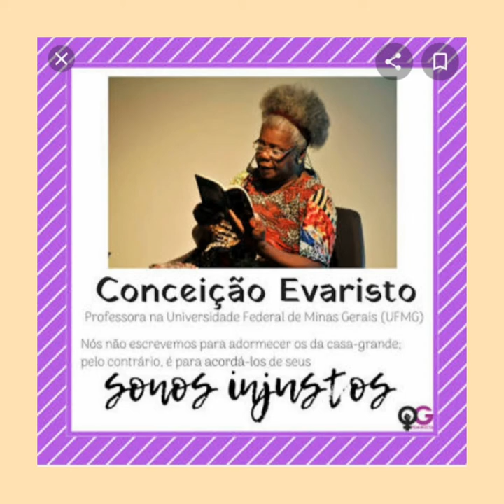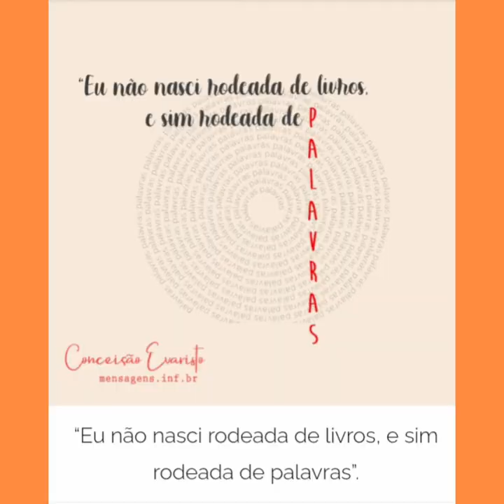Conceição Evaristo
Poemas de recordação e Outros movimentos - literatura afrobrasileira